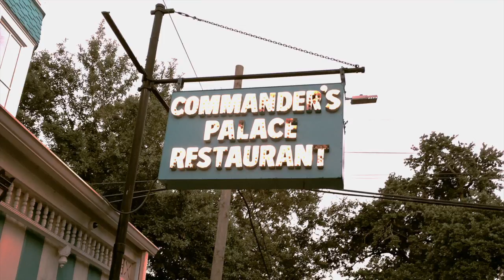New Orleans, Louisiana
Song credit Marc Broussard